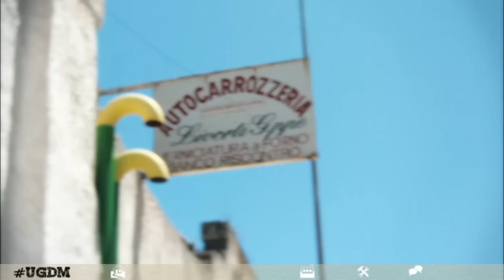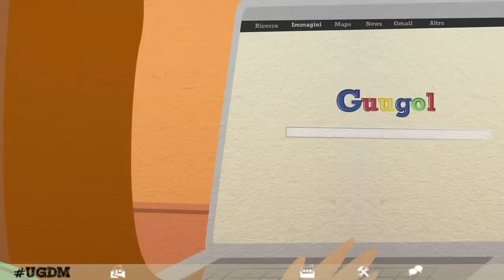Una Giornata da Maestro: OFFICINA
Progetto cross-mediale costruito attorno a 10 reportage sul mondo del lavoro in Puglia, colto nelle affascinanti banalità e dure realtà della "giornata".
In questa puntata:

- nel centro di Bari c'è l'officina Livorti, carrozzieri da due generazioni

- i migliori aerei sportivi? Sono pugliesi: l'innovazione spicca il volo con la Black Shape di Monopoli (BA)

- la bicicletta: Filippo ci presenta "Il Piede a Terra", la ciclo-officina di Trani (BT) dove tutti possono provare ad essere maestri